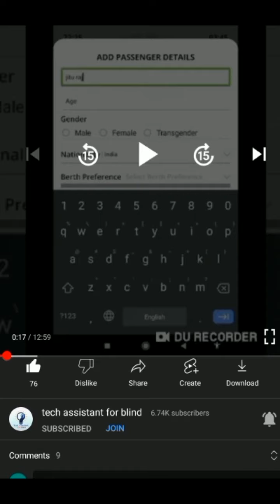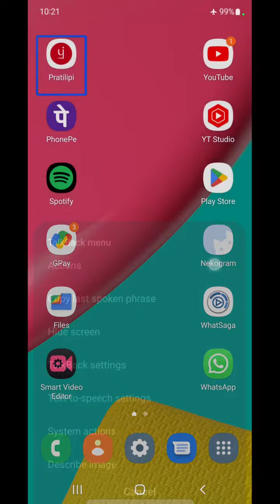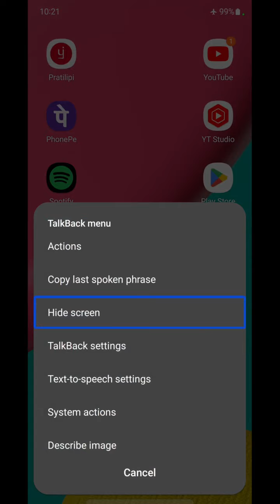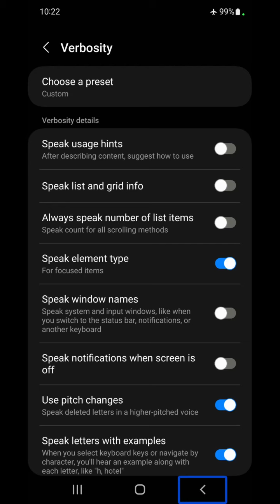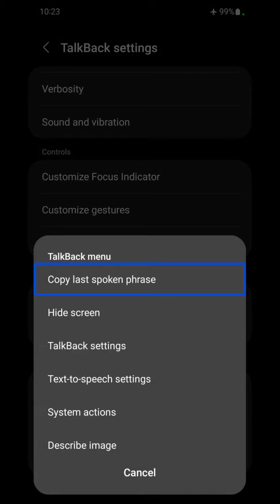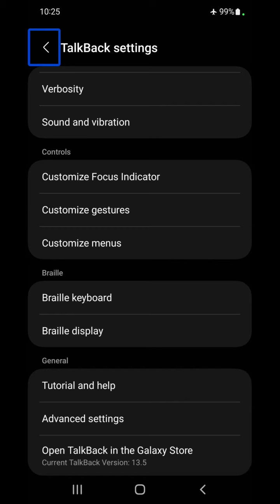Emergency video TalkBack new update for blind don't update before watching big problem for TalkBack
Basic videos